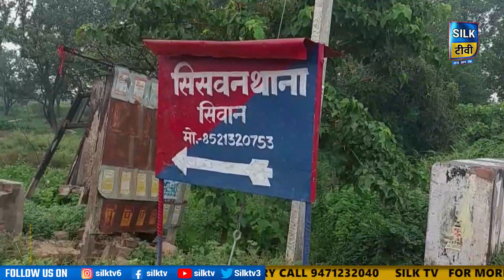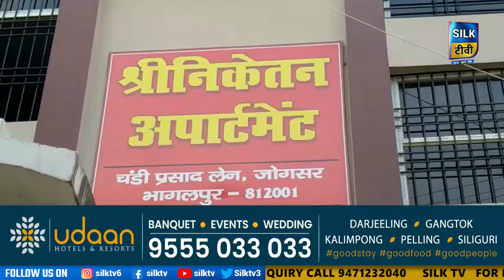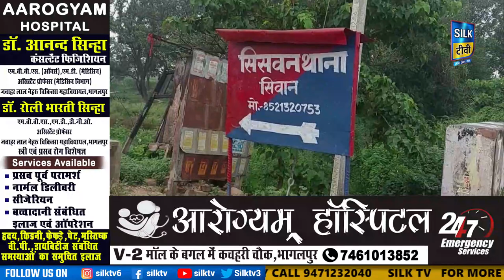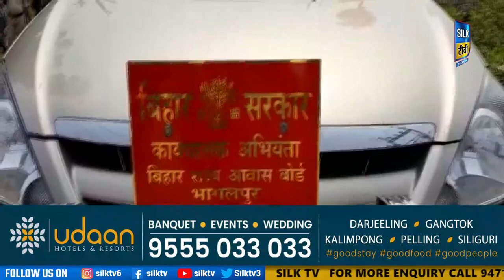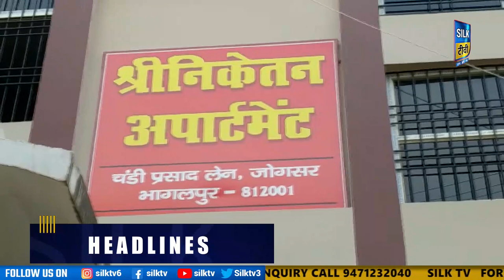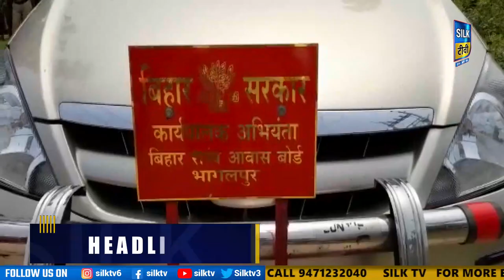SILK TV- जिले की खबरें एक साथ || 07 SEPTEMBER 2022